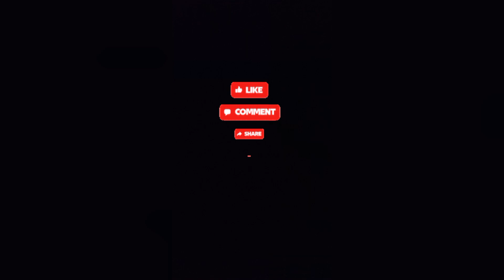🔴LIVE‼️LELAGON LALI JANJINE COVER MBA LARAS//VERSI KUDA KEPANG TURONGGO SEKAR LARAS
KESENIAN EBEG BANYUMASAN VERSI KUDA KEPANG TURONGGO SEKAR LARAS
LIVE LAPANGAN SOKAWERA KECAMATAN PADAMARA

mohon maaf bila ad kesalahan dalam pengeditan vidio dan tag

trimakasih